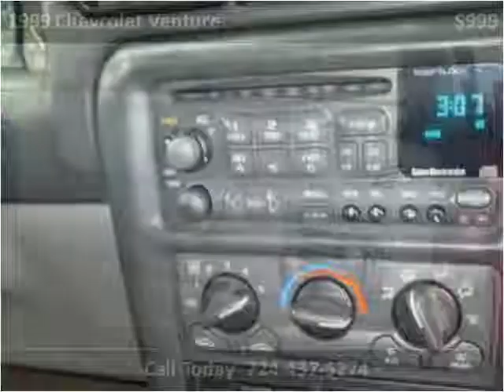1999 Chevrolet Venture Used Cars Uniontown PA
This 1999 Chevrolet Venture is available from LBSI Automotive LLC.